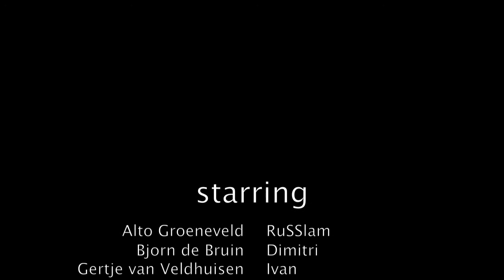Rocking in Prague (HD)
A HD travel video which shows several locations in prague. We are mostly dancing at these locations on Joker & the Thief by Wolfmother.